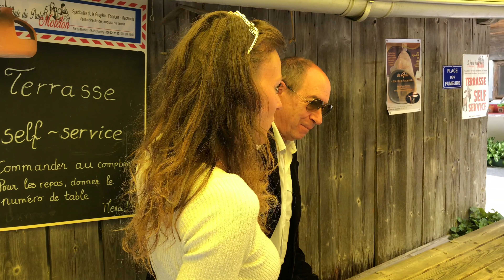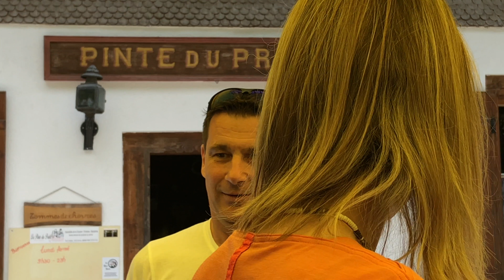Katia's 40th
Katia's 40th Birthday at the Pinte du Pralet.